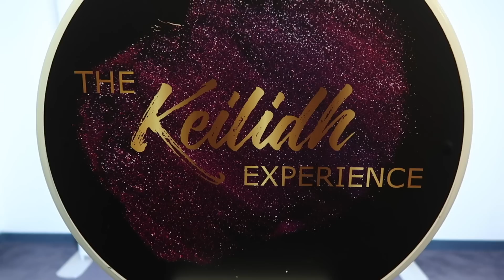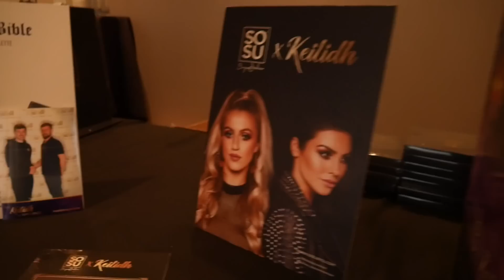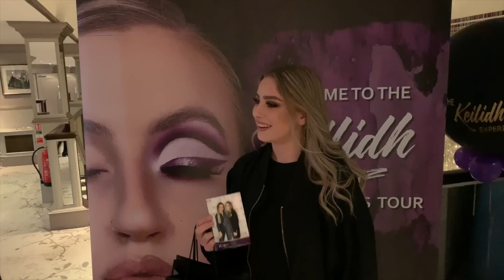THE KEILIDH EXPERIENCE - Vlog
Hello Friendzzz

Its been a long time coming but finallyyyy I bring to you the Masterclass Experience!
A behind the scenes of my makeup masterclass tour across Ireland and the UK. I really hope you guys enjoy, and have a lil insight into how much fun we had meeting you all! And even if you couldn't make it, I hope this makes you excited for my next ones!

Again, I just wanna thank you guys so bloody much for all the love and support. I am very aware that I wouldn't be able to do this without you all and I hope I'm doing you proud!

Keilidh xo

A Special Shout Out to all brands who so generously got involved!
SosubySuzanneJackson and Dripping Gold
Carter beauty
Bperfect
Benefit
Inglot
Blank canvas
Diet Coke Ireland
Treat boutique
Cloud 10 Beauty
Glamdoll
Instabooth - for the amazing Photo Booth
James choices
Little miss balloons
Mrandmrsballoons
Off beat donut

All the hotels and venues for being so accommodating and hosting the madness!

Anyways, you can follow me on all my other pages if you likeyyy
Lets be friendz -

My everyday face:
Nars Foundation
Nars Concealer
Nars Orgasm Blusher
Benefit Goof Proof Brow Pencil
Benefit Gimme Brow +
Benefit Clear brow gel
Benefit Hoola Bronzer
Huda Beauty Baking Powder
SosubySj X Keilidh Urban Bible Palette
Urban Rebel Brush Set
Ego Lashes
Black Heart Lashes
Keilidh Lashes
Mac Boldly Bare lip liner
Urban Decay Double life eye liner